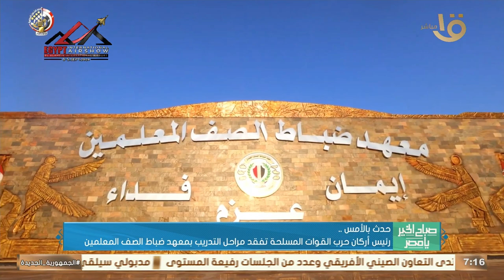حدث بالأمس.. الرئيس السيسي تابع خطة العمل الحكومية لضمان استدامة واستقرار التغذية الكهربائية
صباح الخير يا مصر | حدث بالأمس.. الرئيس السيسي تابع خطة العمل الحكومية لضمان استدامة واستقرار التغذية الكهربائية